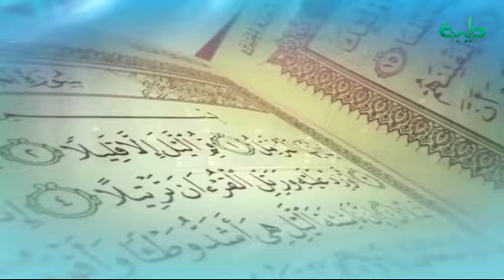سورة الممتحنة من الآية 2-9 د.محمد الأمين إسماعيل | مائدة الرحمن